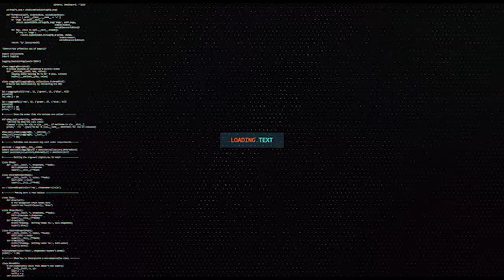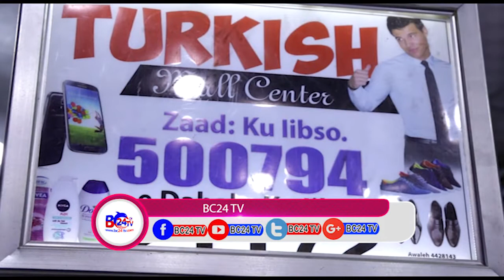MEHERADA TURKISH STYLE OO XALAY SOO BANDHIGTAY DHARKA AY MACAMIISHEEDA UGU TALA GASHAY